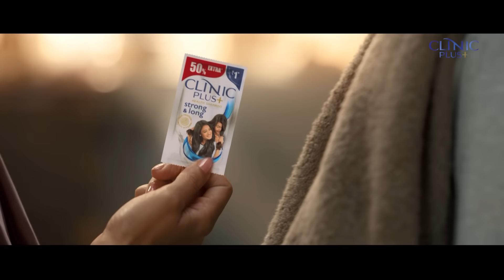CLINIC PLUS GUJARATI (NS)